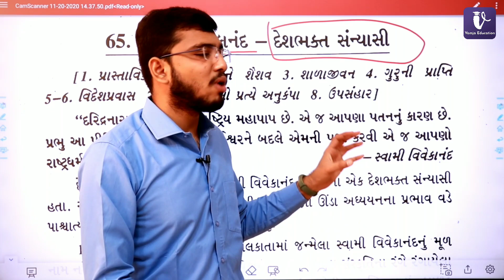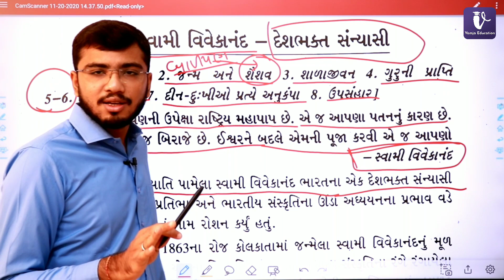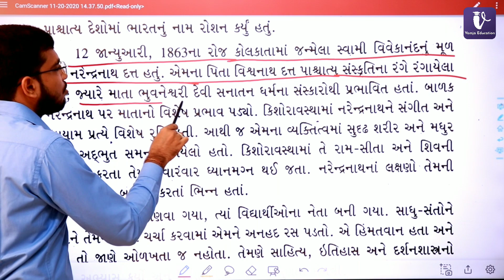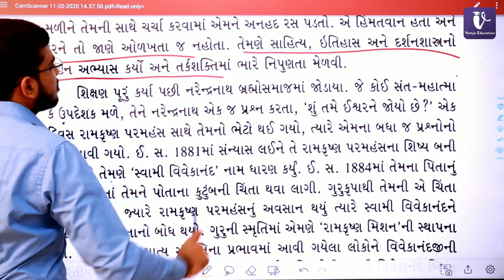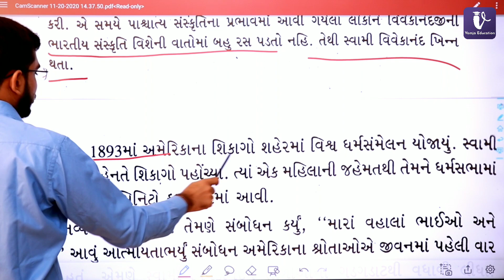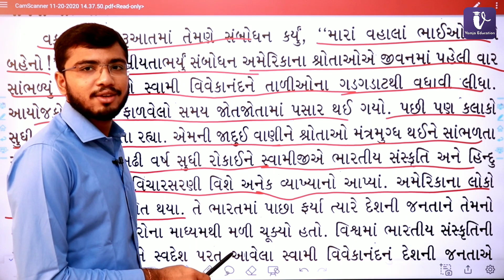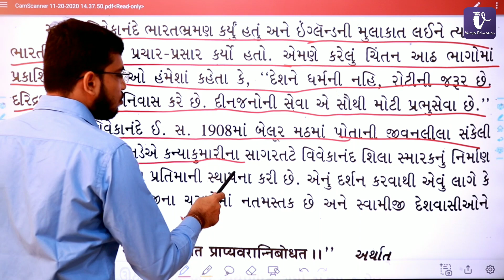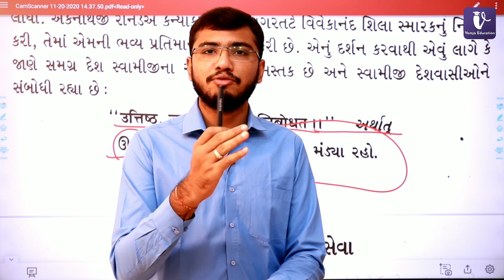સ્વામી વિવેકાનંદ દેશભક્ત સંન્યાસી | swami vivekanand deshbhakt sannyasi | gujarati nibandh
Your Query :-
nibandh lekhan
nibandh lekhan in gujarati
નિબંધ લેખન
gujarati nibandh
nibandh in gujarati
gujarati essay
essay
essay in gujarati
swami vivekanand
swami vivekanand in gujarati language
swami vivekanand in gujarati
swami vivekanand par nibandh